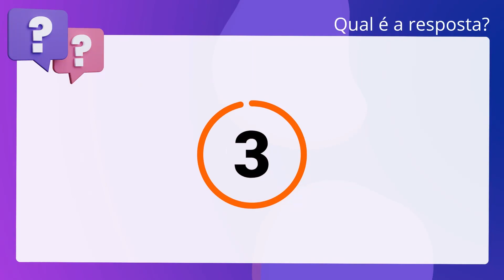QScon Direito: [Art. 197, II, CC] CONSULPLAN 2015 - Tabelião / Oficial de Registros - Provimento (TJ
Art. 197, II, CC | CONSULPLAN 2015 | Tabelião / Oficial de Registros Provimento | (TJMG)

De acordo com o Código Civil brasileiro não corre a prescrição entre ascendentes e descendentes, durante o poder familiar.

Gabarito: Verdadeiro